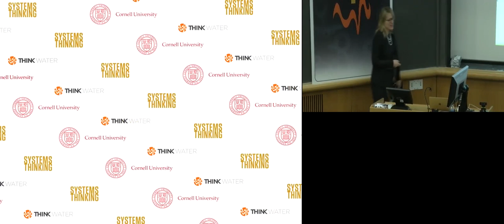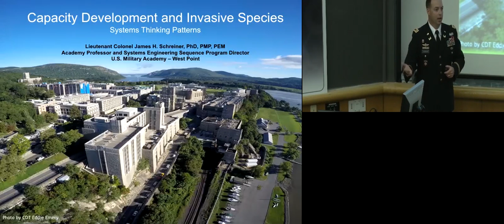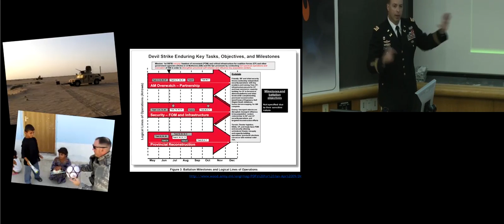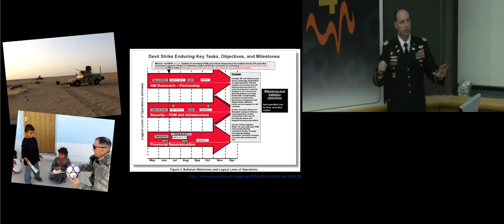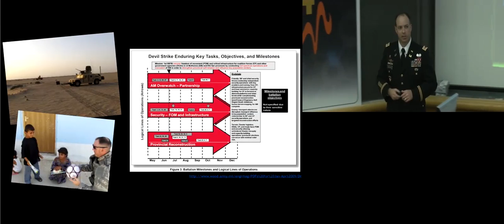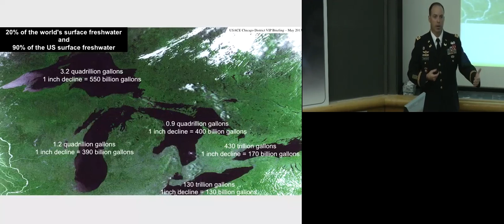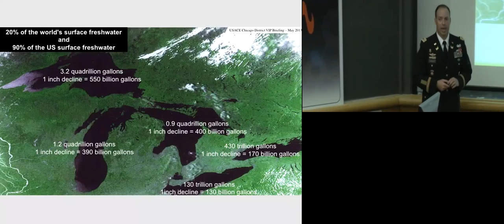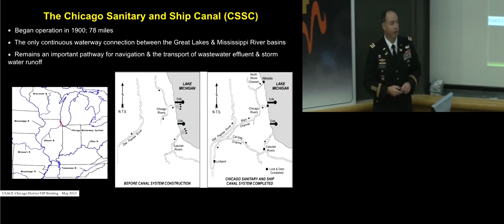COL Jim Schreiner presents on capacity development and invasive species | Academic Conferences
COL Jim Schreiner presents on capacity development and invasive species. This presentation was done at the Cornell University Systems Thinking Symposium in 2016 which focused on applying Systems Thinking to complex water and policy problems.